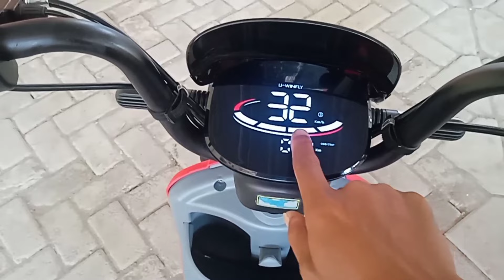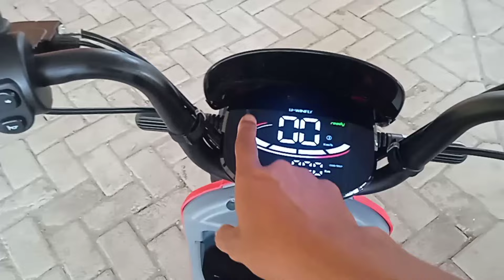Cara melihat indikator baterai, kekuatan baterai yang sesungguhnya sepeda listrik u winfly D7S.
Cara melihat kekuatan kapasitas baterai yang sesungguhnya pada sepeda listrik u winfly type D7S.

karena indikator baterai pada spedometer kadang tidak sesuai.

semoga bermanfaat.

Cek produk rekomendasi disini, terimakasih ;
- Sepeda listrik